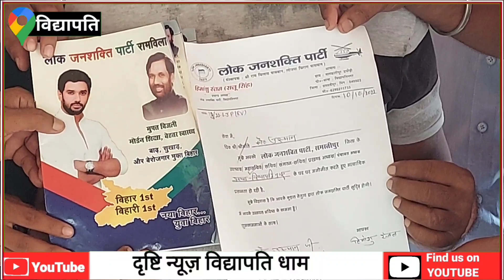चिराग पासवान बनेंगे बिहार के मुख्यमंत्री!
🌍 दृष्टि न्यूज़ विद्यापति धाम    DRISHTI news vidyapati dham By Sanjeev kumar jha